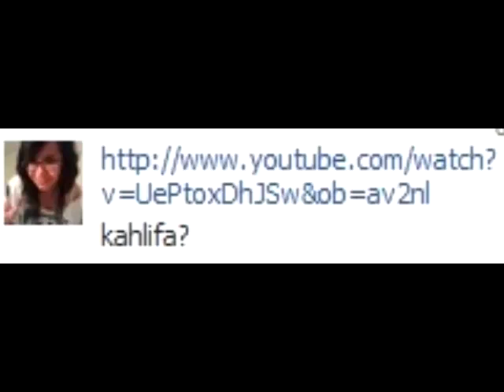Wiz Cover Request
Not the best but whatever someone requested it!

I did not create this song I just covered the guitar half, WMG owns it.